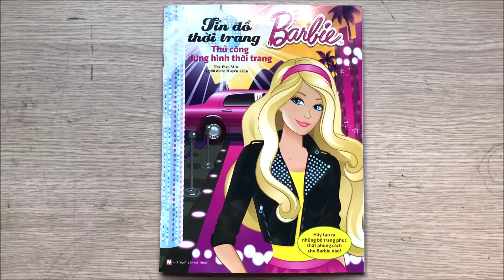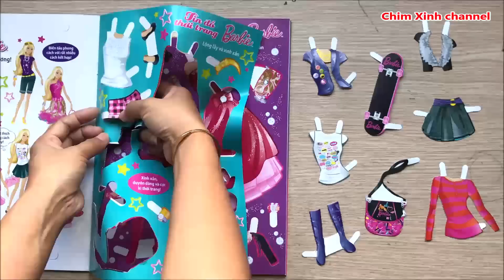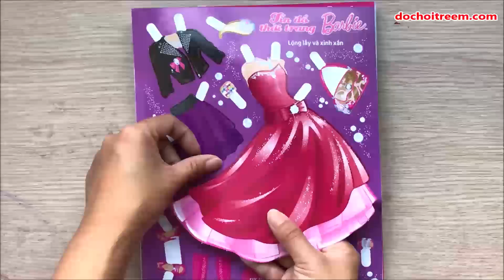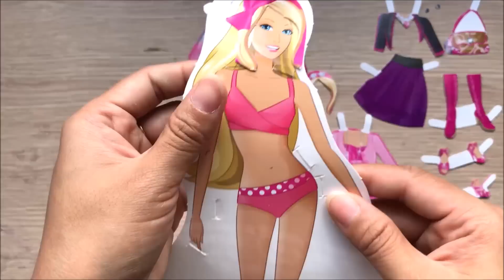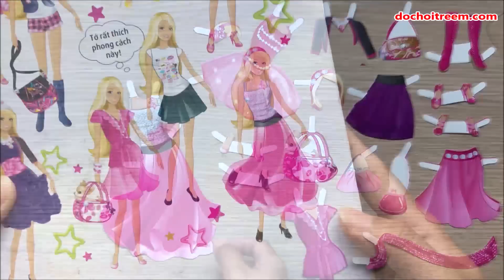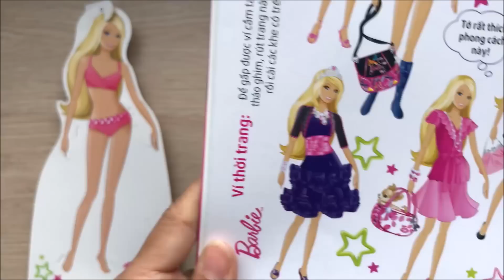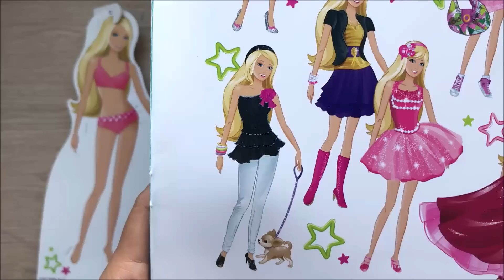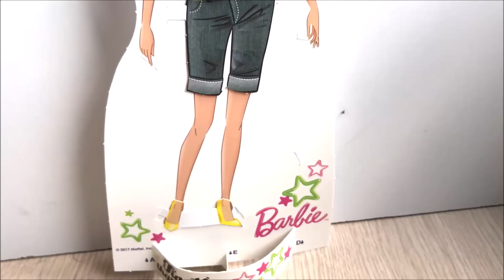Thời trang búp bê Barbie tập 1 / Thay trang phục công chúa búp bê Barbie /Dolly dressing (Chim Xinh)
Xin chào.
Hôm nay chị Chim Xinh chơi quyển sách thay quần áo cho búp bê Barbie dựng hình thủ công. Tập 1 "Tín đồ thời trang" , bên trong là những trang sách với vô số quần áo, giày dép, phụ kiện... và 1 mô hình búp bê barbie làm bằng bìa cứng, chúng ta sẽ tha hồ mà lựa chọn và phối trang phục cho búp bê.